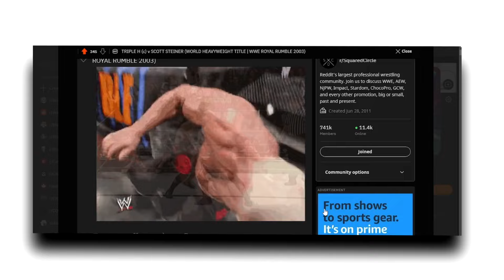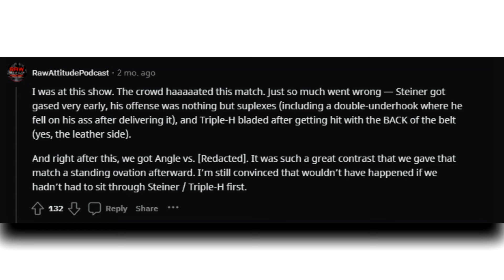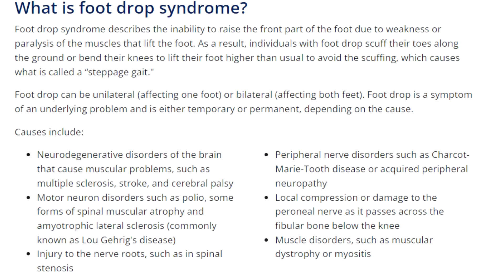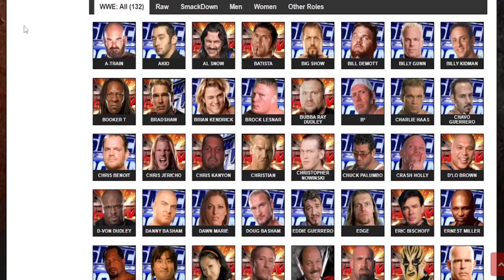Royal Rumble 2003: The Tale of Two Unforgettable Matches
The 2003 Royal Rumble had two unforgettable matches in Triple H vs Scott Steiner and Kurt Angle vs Chris Benoit. One match is remembered as being an absolute master class, but the other one... not so much. Let's take a deep dive into two very different-but memorable matches from the rumble.

Scrolling through your for you page and wishing you had more wrestling content on it?

0:00 Intro
0:31 Video Inspiration
1:14 Triple H vs Scott Steiner
4:21 Match Explanation
5:35 Kurt Angle vs Chris Benoit
8:56 Aftermath
9:56 Outro